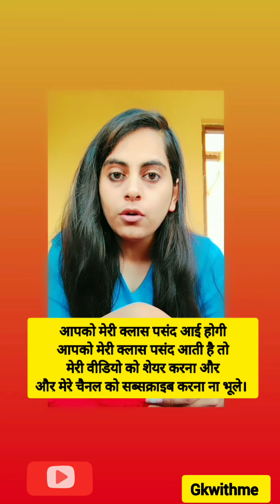Cold War ~ शीत युद्ध | USA vs Russia| What is the reason behind Cold War??geopolitics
geo politics
what is cold war ???
and what is the reason behind the cold war???

cold war ki shurwat kab hui ???
kyu di mahashkatiyaaa do khemo m bat gayi ???
col war k kya kya karm the
uska vikas karam kya tha ???
cold war ne kaise vishva m ashanti felayii???
is video m apko teen min m full details m cold war k baare m btaya gaya ha
I hope you like this video nd this is very informative to you ...
if you like the way of my telling .
if you want some queries thn you can join us on instagram.

india gk
hssc gram sachiv previous year question paper
hssc gram sachiv admit card
hssc constable
hssc haryana police constable online form hssc previous year question paper
haryana previous year question paper haryana previous year paper